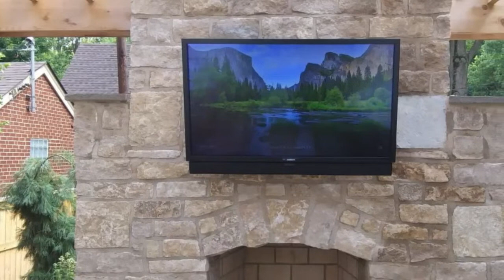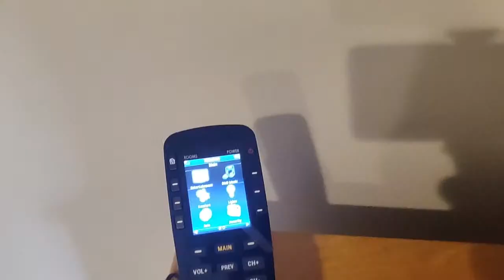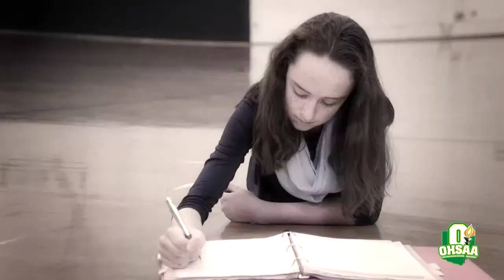High School Girls Basketball: Bishop Hartley vs Desales